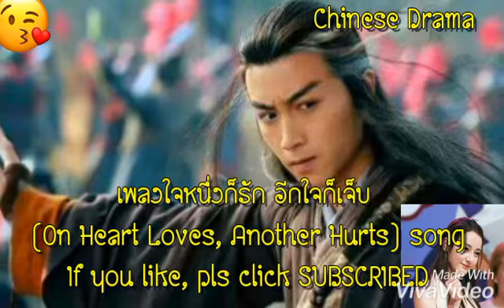🌵เพลงใจหนึ่งรัก อีกใจก็เจ็บ - The Return of the Condor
มีทางสองทางที่ให้ฉันต้องเลือก
Mee tahng saung tahng tee hai chund taun leuak
There’s two paths I must choose between
เลือกอยู่ทำดีกับเธอ หรือตัดเธอไปจากใจ
Leuak yoo tum dee gup tur reu dtut tur bpai jahk jai
I can choose to stay and be good to you, or cut you out of my heart
มันเป็นสองทางที่ต้องตัดสินใจ
Mun bpen saung tahng tee dtaung dtut sin jai
It’s two paths that I must decide on
เมื่อเธอนั้นไม่ได้รัก ก็ควรจะไปจากเธอ
Meua tur nun mai dai ruk gor kuan ja bpai jahk tur
When you don’t love me, I should leave you

(*) ทั้งที่ฉันทำเพื่อเธอทุกอย่าง
Tung tee chun tum peua tur took yahng
Even though I did everything for you
แต่ไม่มีวันที่เธอจะมองเห็น
Dtae mai mee wun tee tur ja maung hen
But you’ll never see
ทั้งที่รู้แต่ใจก็ยังลังเล
Tung tee roo dtae jai gor yung lung lay
Even though I know my heart is still hesitant
ฉันควรจะอยู่หรือไป
Chun kuan ja yoo reu bpai
Should I stay or go?

(**) ใจหนึ่งก็รัก อีกใจหนึ่งก็เจ็บ
Jai neung gor ruk eek jai neung gor jep
One heart loves, another heart hurts
เจ็บที่ยังรักเธอข้างเดียวอยู่ร่ำไป
Jep tee yung ruk tur kahng diao yoo rum bpai
It hurts that I still love you one-sidedly
ใจหนึ่งก็คิดจะเดินไปให้ไกล
Jai neung gor kit ja dern bpai hai glai
One heart is thinking of walking far away
แต่อีกใจยังไม่กล้าพอ
Dtae eek jai yung mai glah por
But another heart still isn’t brave enough
เพราะรู้ว่ายังขาดเธอไม่ได้
Pror roo wah yung kaht tur mai dai
Because it knows it can’t be without you yet

คำลาสักคำไม่จำเป็นต้องเอ่ย
Kum lah suk kum mai jum bpen dtaung oey
There’s no need to say good-bye
แค่จากเธอไปอย่างนั้น และอย่าได้หันกลับมา
Kae jahk tur bpai yahng nun lae yah dai hun glup mah
I should just leave you like that and not look back
มันคงง่ายดายไม่ต้องเจ็บค้างคา
Mun kong ngai dai mai dtaung jep kahng kah
It’s so simple, there’s no need for lingering pain
ถ้าหากจะยอมตัดใจ เจ็บหนักไปเลยหนึ่งครั้ง
Tah hahk ja yaum dtut jai jep nuk bpai loey neung krung
If I agree to give you up, it’ll hurt very badly for just one time

ยังมี่เธออยู่ในสายตา
Yung mee tur yoo nai sai dtah
I still have you in my sight
แต่มันเหมือนไม่มีหวังที่จะคว้าเธอให้อยู่ข้างฉัน
Dtae mun meuan mai mee wung tee ja kwah tur hai yoo kahng chun
But it’s like I’ll never to keep you by my side
ให้ฉันทำอย่างไรต่อไป ให้ฉันเดินต่อไปอย่างไร
Hai chun tum yahng rai dtor bpai hai chund ern dtor bpai yahng rai
What do you want me to keep doing? How do you want me to continue on?
เมื่อเธอไม่รัก เมื่อเธอไม่รัก
Meua tur mai ruk meua tur mai ruk
When you don’t love me, when you don’t love me